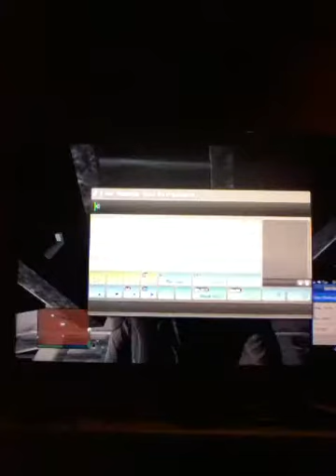Gta time 2